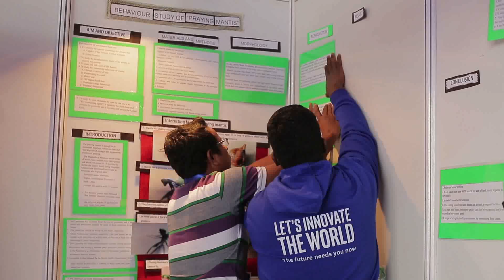IRIS 2016 | Dec 21st - Dec 23rd | IISER, Pune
Coverage of IRIS 2016,  held between on December 21st 2016 - December 23rd 2016 at Indian Institute of Science Education and Research, Pune.